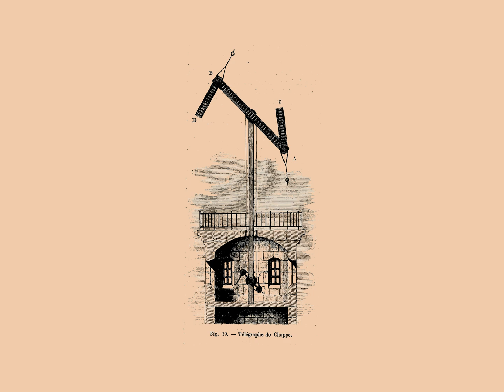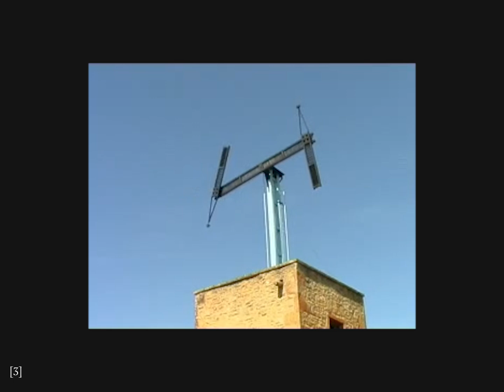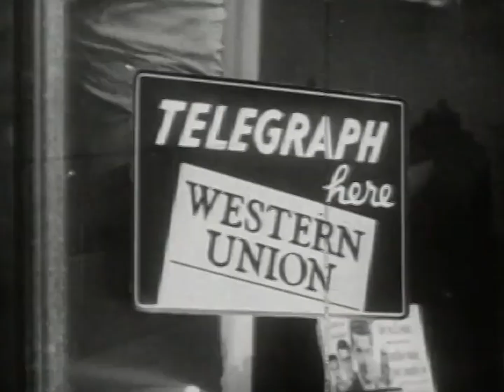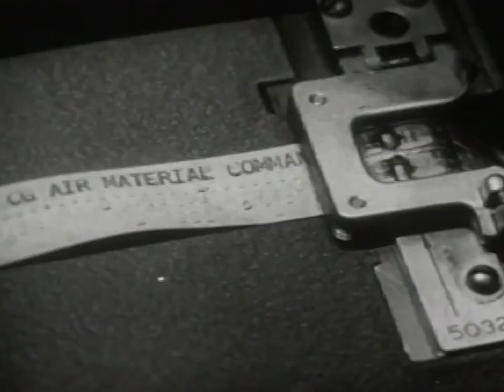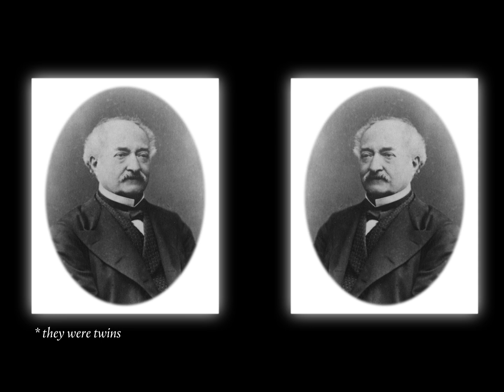The long-forgotten history of the French Telegraph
Between 1794 and 1850 France was the fastest country on earth.

Sending a message between cities took minutes not days and it was thanks to the Chappe Telegraph System. This optical telegraph network spanned hundreds of miles and included hundreds of towers connecting the entire country.

Today, only a few of these towers remain.

Chapters:
00:00 - 00:39 The Fastest Message Ever Sent
00:40 - 01:44 The Norm
01:45 - 03:00 The Chappe Telegraph System
03:01 - 05:15 Speed of Communication
05:16 - 06:31 Why it Failed
06:32 - 08:30 The Electric Telegraph
08:31 - 09:47 Outro